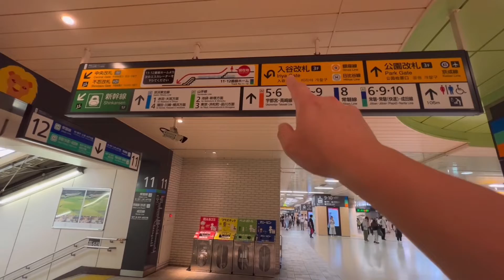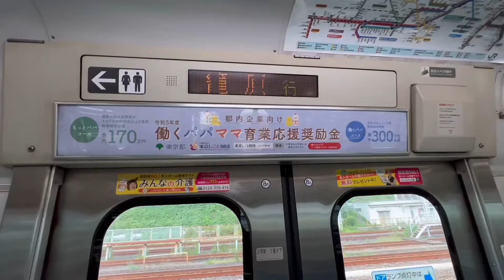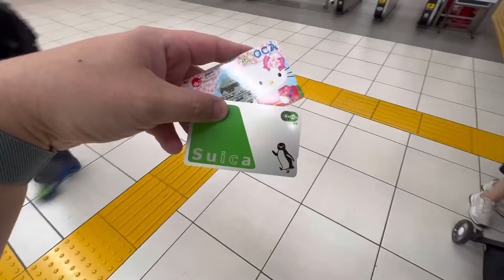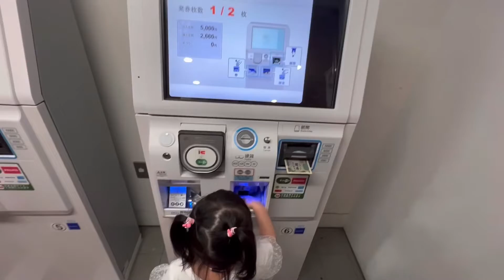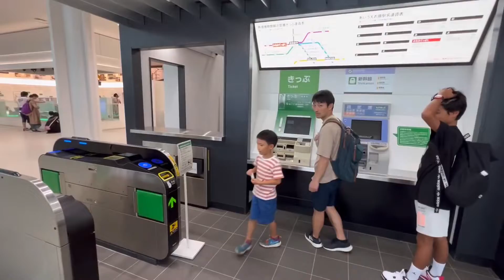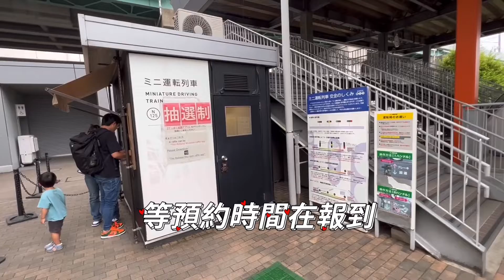東京自由行大宮鐵道博物館一日遊，2023年10月交通路線全攻略，不需要使用JR PASS，鐵道迷的最愛，兒童遊樂設備孩子喜歡，King Chen旅遊分享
東京自由行大宮鐵道博物館一日遊，交通路線全攻略，不需要使用JR PASS，鐵道迷的最愛，兒童遊樂設備孩子喜歡，2023年10月King Chen旅遊分享